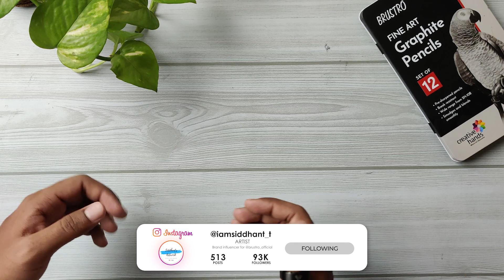Blending Brushes I Use in Sketching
Materials I use:
• Brustro pencils :
• Papers
i) Brustro 200 GSM SHEETS (Medium Surface) :

Makeup brushes

Recording setup:
Overhead mobile stand